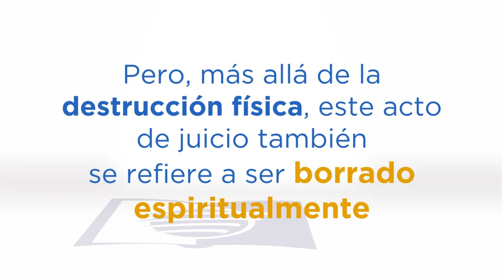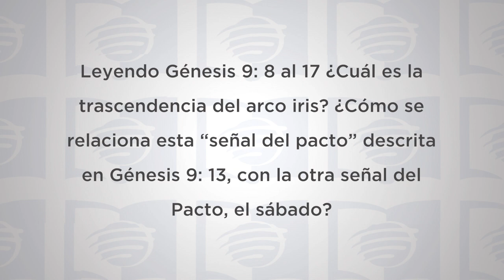ESU 2do. Trimestre 2022 Lección 4 - El diluvio